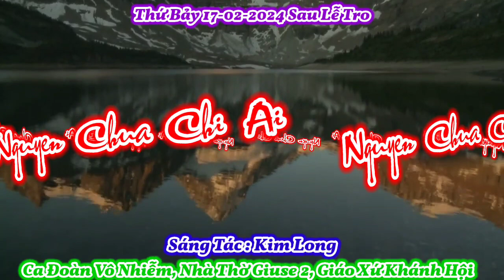(CL) Nguyện Chúa Chí Ái (hãy lắng nghe lời chúng con...) - Lm. Kim Long